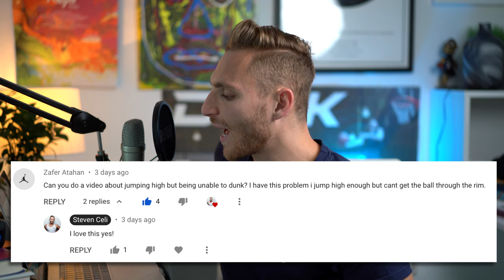How to STOP Missing & Dunk Consistently! - [Dunk Tips Tuesday Ep. 3]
Jumping Higher is the #1 Cure all answer, but there's a lot you can do to increase your timing, placement and finishing of a dunk attempt! Get to WORK!